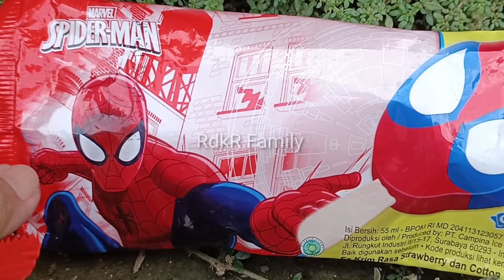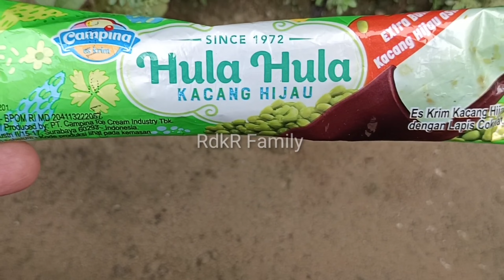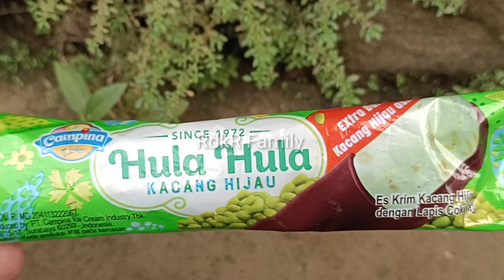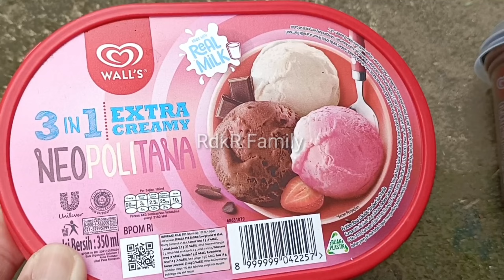Hunting Eskrim 3in1 Neopolitana,Spiderman, Eskrim Rainbow,Taro Crispy,Kuda Poni,Truk Excavator